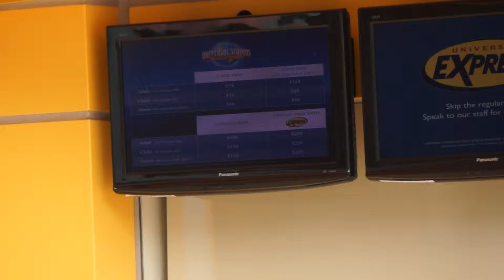Universal Studios Ticket Booth Counter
As Universal's main product had always been low-budget film, it was one of the last major studios to have a contract with Technicolor. The studio first made use of the new, three-color Technicolor process in 1942, when it released Arabian Nights, starring Jon Hall and Maria Montez. The following year, Technicolor was also used in Universal's remake of their 1925 horror melodrama, Phantom of the Opera with Claude Rains and Nelson Eddy. With the success of their first two pictures, a regular schedule of high-budget, Technicolor films followed, usually starring Montez and Hall.